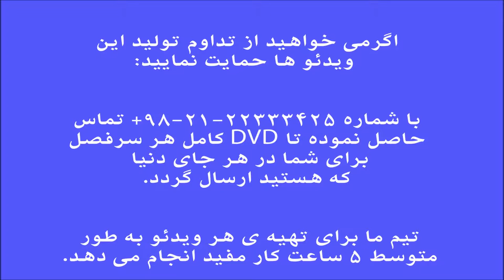آموزش ویلن ردیف دوم ابوالحسن صبا ابوعطا چهارمضراب ایمان ملکی.mp4